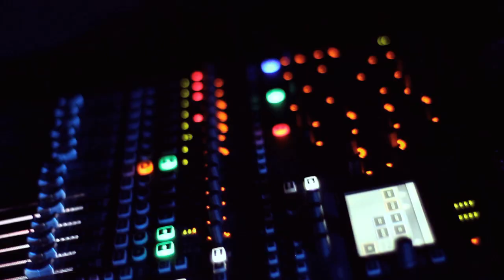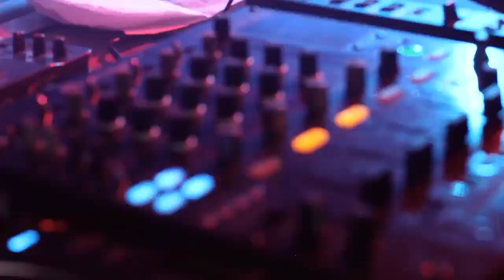CONTROL CREATIVO | INTRODUCING: EL FREAKY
El Freaky Its a collective that brings together Afro-Colombian Roots with Folklore.

Funk, House, Drum & Bass, Dub, Reggae, Cumbia, Souk DanceHall,
Hip Hop combined with folklore and world music.

Edit by: Gabriel Adderley